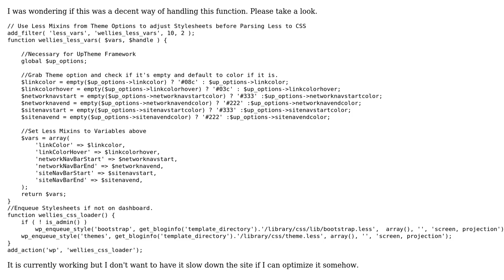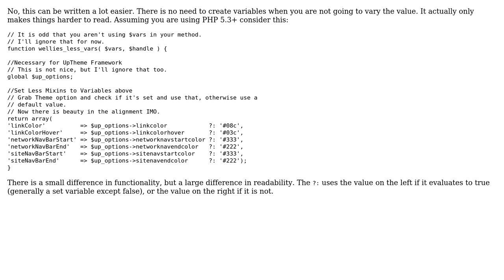Repetitive wordpress PHP styling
With thanks & praise to God, and with thanks to the many people who have made this project possible! | Content (except music & images) licensed under CC BY-SA | Music | Images & others | With thanks to user Paul user mnelson7982 user Caridorc and the Stack Exchange Network Trademarks are property of their respective owners. You are responsible for your own actions.